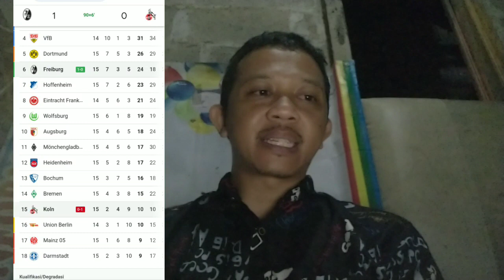Freiburg vs FC Koln 2-0 Bundesliga 2023 Breaking News